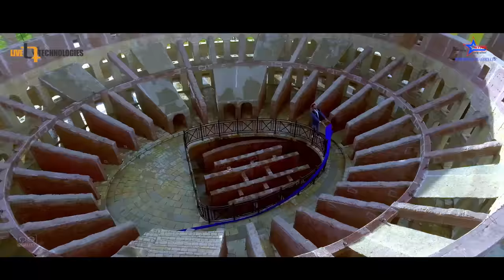Hridoy Jurey | Title Song | Nirab Hossain | Priyanka Sarkar | Imran & Bristy | Bangla New Movie 2020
Directed By: Rafique Sikder
Produce By: Monir Hossain Juboraj
Presented By: Star Pipes & Plastics Ltd.
Digital Content partner: Live Technologies Ltd
Lyricist: Robiul Islam Jibon
Singer: Imran & Bristy
Choreography: Pongkoj (India)
DOP: Mithu Monir